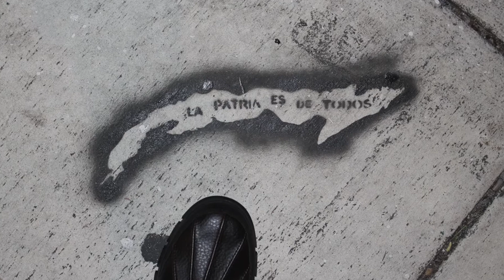Miami Art Basel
Art Walk In Miami